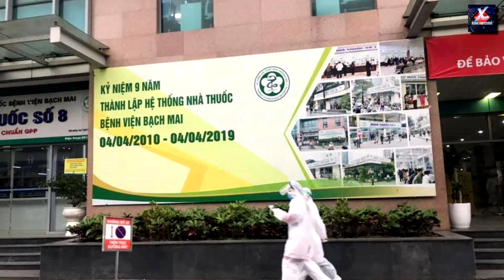Niềm Tin CHiến Thắng - Quang Luyến ( Phòng Thu Xuân Lâm 0986990041 )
►Title : Niềm Tin CHiến Thắng - Quang Luyến
►Thể loại : Cổ Động
►Time : 5:25
►Chất lượng : HD
►Video by : Phòng Thu Xuân Lâm